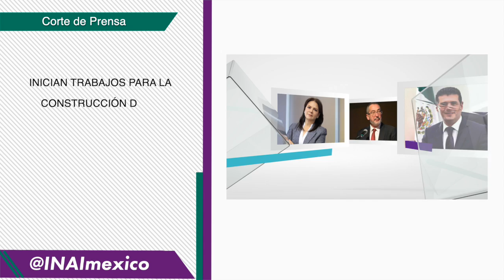CORTE DE PRENSA INICIAN TRABAJOS PARA LA CONSTRUCCIÓN DE LA POLÍTICA NACIONAL DE DATOS ABIERTOS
Iniciaron los trabajos para la construcción de la Política Nacional de Datos Abiertos en el país; hoy se instaló el Grupo Impulsor de la Estrategia “Abramos México”, encargado de definir las directrices generales de dicha política, coordinar las distintas actividades y dar seguimiento a su elaboración.
El objetivo es generar un instrumento referencial de política pública en materia de datos abiertos que sea adoptada por organismos garantes y sujetos obligados, en los tres órdenes de gobierno, para asegurar una perspectiva nacional articulada, ordenada y con objetivos comunes.
El Grupo Impulsor está integrado por el Instituto Nacional de Transparencia, Acceso a la Información y Protección de Datos Personales (INAI), en calidad de coordinador; el Sistema Nacional de Transparencia (SNT), por conducto de la Comisión de Gobierno Abierto y de Transparencia Proactiva; el Archivo General de la Nación (AGN); la Auditoría Superior de la Federación (ASF); el Instituto Nacional de Estadística y Geografía (INEGI); Codeando México A.C.; el Centro de Investigación y Docencia Económicas (CIDE); el Colegio de México; la Secretaría de la Función Pública (SFP), y el Comité de Participación Ciudadana (CPC) del Sistema Nacional Anticorrupción (SNA).

En la sesión de instalación, la Comisionada Presidenta del INAI, Blanca Lilia Ibarra Cadena, aseguró que la construcción de una política nacional de datos abiertos representa llevar el acceso a la información pública a una nueva frontera que impactará en la toma de decisiones por parte de la sociedad y abrirá la posibilidad de fortalecer la justicia y el desarrollo económico y cultural.
“Los datos abiertos significan insumos informativos de utilidad para la construcción de un contexto más democrático e igualitario, pues, al representar datos de naturaleza pública, es posible aprovecharlos para planificar problemáticas sociales y apuntalar alternativas de política pública o proyectos de incidencia ciudadana o empresarial, de la mano con las autoridades”, resaltó.
(Insert, en min. 2:15)
El Comisionado Adrián Alcalá Méndez, Coordinador de la Comisión de Políticas de Acceso, Gobierno Abierto y Transparencia del INAI, expuso que la Estrategia “Abramos México” no busca ser un ejercicio unidireccional desde las instituciones públicas, por el contrario, se prevé la transparencia, la participación y la colaboración como elementos centrales para la construcción de esta política pública, con el propósito de lograr que los datos abiertos sean explotados por todos los sectores de México, en beneficio de las personas, sin distinción alguna.
“Lo que advertimos es la importancia de dotar al Estado mexicano de un instrumento referencial de una política pública, que permita articular y orientar el trabajo institucional, disponer de criterios, establecer procedimientos, bases mínimas, estándares y mejores prácticas que involucren y beneficien a todas y a todos los mexicanos (…) si queremos construir una política nacional realmente de datos abiertos a la altura de las expectativas es preciso que este proceso se desarrolle en un marco o modelo de transparencia  abierto y colaborativo”, enfatizó.
(Primer insert en el min. 01:09, segundo insert 01:39)
La Comisionada Norma Julieta del Río Venegas señaló que en la Plataforma Nacional de Transparencia (PNT) ya se trabaja el tema de datos abiertos, existe la consulta de datos abiertos en el tema de solicitudes y, actualmente, se está trabajando en otra etapa para hacer datos abiertos con las 18 fracciones más importantes y de mayor interés público, como son viáticos, contratos, adquisiciones, pensiones, padrón de proveedores, que, a su vez, llevarán a una segunda etapa para hacer el proceso de datos abiertos en el tema de recursos de revisión.
“Si ustedes acceden a la Plataforma Nacional de Transparencia, ya está la consulta de datos abiertos. Vamos con la segunda etapa, para abrir estas primeras fracciones, lo cual me parece muy interesante porque seguramente desde el INAI, como parte integrante de este Comité, habremos de consolidar, a través de la Plataforma, el tema de datos abiertos”, expresó.
(Insert, en min. 00:59)

La Coordinadora de los Organismos Garantes de las Entidades Federativas del SNT y Comisionada Presidenta del órgano garante de Durango, Luz María Mariscal Cárdenas, destacó la necesidad de construir en el país un instrumento modelo en materia de datos abiertos que pueda ser implementado por los sujetos obligados de los tres órdenes de gobierno; “por eso, resulta de gran impacto el inicio de la agenda de trabajo del Grupo Impulsor para implementar la Estrategia “Abramos México” y la política nacional de datos abiertos”.